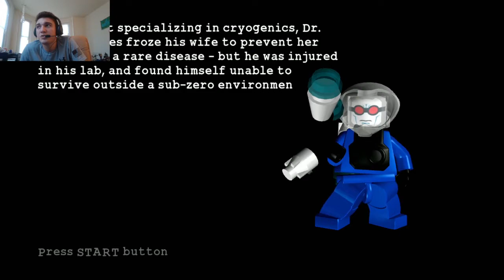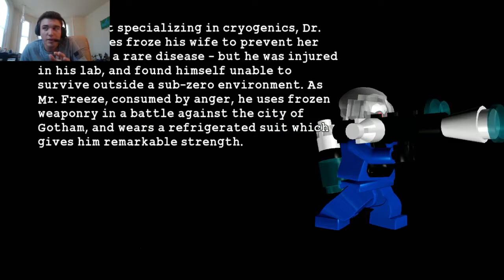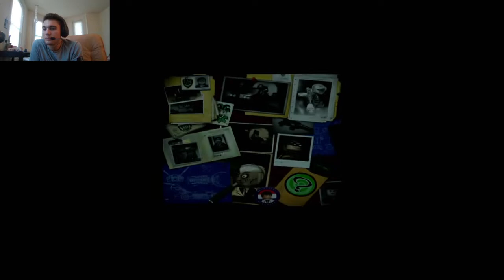Lego Batman The video game EP 2 An icy reception